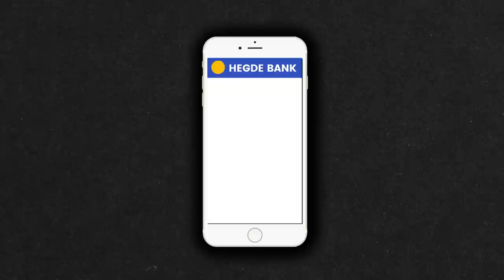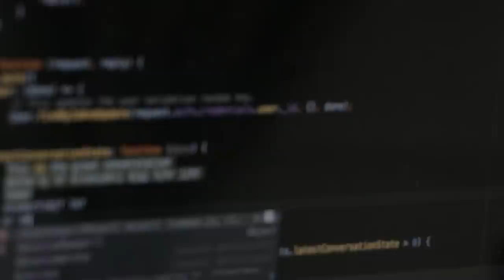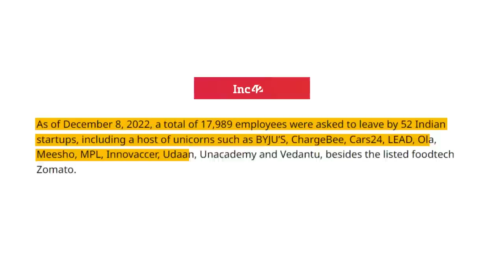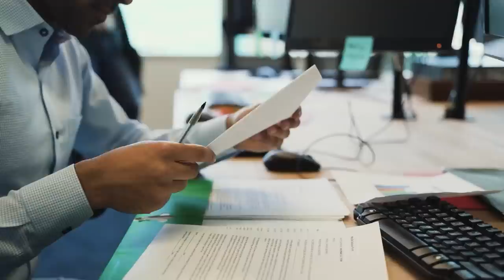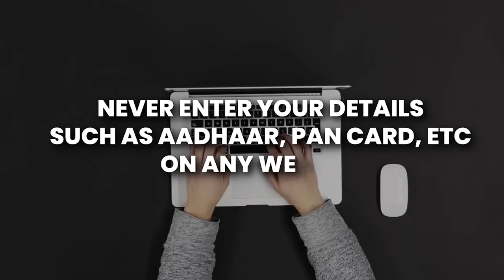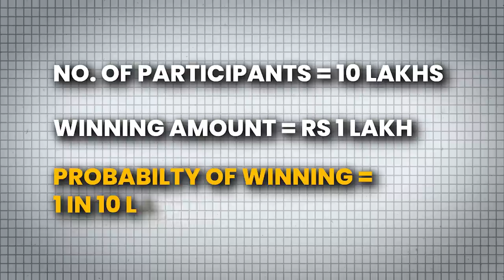SAVE Yourself From These FINANCIAL SCAMS- Part 2 | Finance With Sharan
In this video, we'll be highlighting some of the most common financial scams out there, including Sim swap scams, home renting scams, fake website scams, online job scams, and fake lottery scams.

We'll start by explaining what each of these scams entails and how scammers usually lure their victims into falling for them. We'll also give you tips on how to identify these scams and what measures you can take to protect yourself from them.

Financial scams can be devastating, causing people to lose their hard-earned money and suffer from financial ruin. We hope that this video will empower you with the knowledge and tools to recognize and avoid financial scams.

So, if you want to protect yourself from these scams and safeguard your financial future, be sure to watch this video until the end.